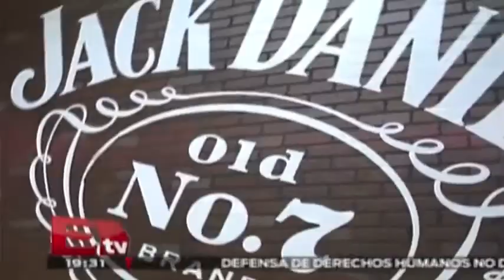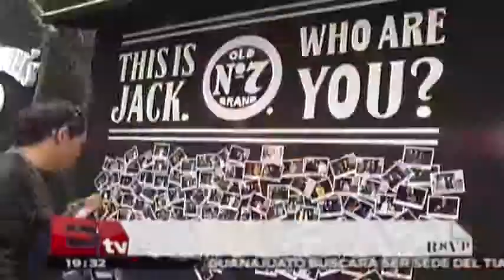Abre sus puertas Jack Daniel´s Independent Whiskey House / RSVP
20 de noviembre del 2014

Programa: RSVP.
Conductor: Jessica y Regina.
Horario: Jueves @19:30-20:30.